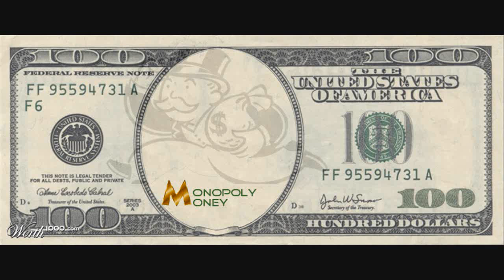Monopoly Money - Track 16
Monopoly Money
B